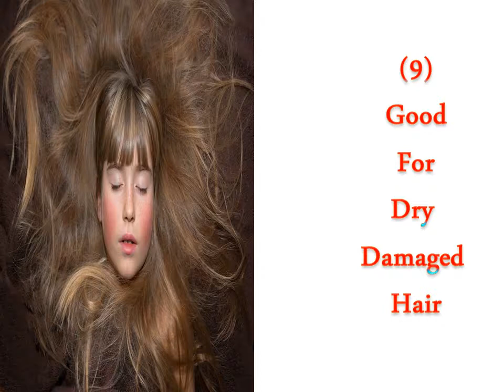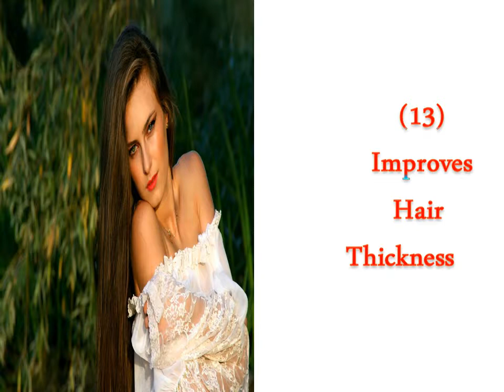14 Wonderful Beauty Benefits of Hazelnuts For Skin And Hair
Check out the video to know about the major beauty benefits of hazelnuts for skin and hair. To know about these benefits in detail, read my article